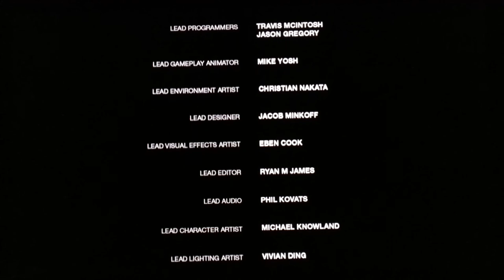THE LAST OF US - HISTORIA ELLIE PARTE 2 - Español Latino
Pues aquí les dejo un video, más que anda mezcle partes del juego de TLOU como las de LEft Behind para darle un toque de pelicula xD
Más que nada una historia de Ellie. Aunque no me adentré a los comienzos del juego, quice reflejar más que nada la relacion entre Ellie, Riley y Joel al final de la campaña de The Last Of US.
Parte 2 y última.